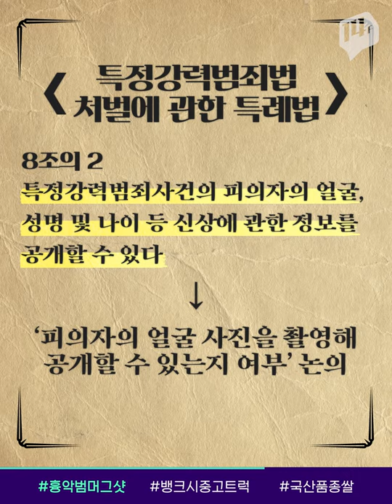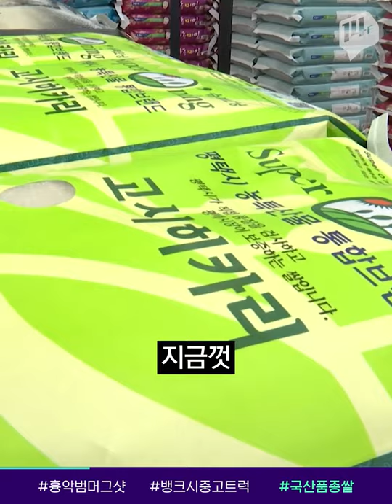경찰, 신상공개 결정된 흉악범죄자의 머그샷 공개 검토중 / 14F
최근 경찰이 고유정 씨의 신상공개를 결정했지만, 정작 본인이 머리카락으로 얼굴을 가리고 나와 국민들의 화를 불렀죠. ‘신상공개제’의 실효성에 논란이 일자 경찰은 피의자의 사진을 공개하는 일명 ‘머그샷’ 도입을 검토하기로 했습니다. ‘공익’이냐 피의자의 ‘인권’이냐! 무엇이 먼저일까요?